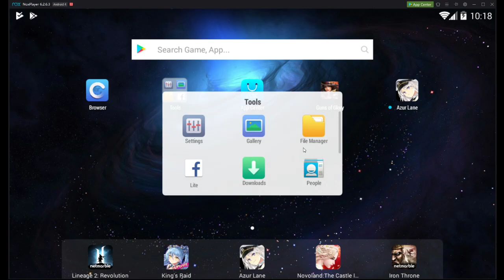Guns of Glory KvK Strike!